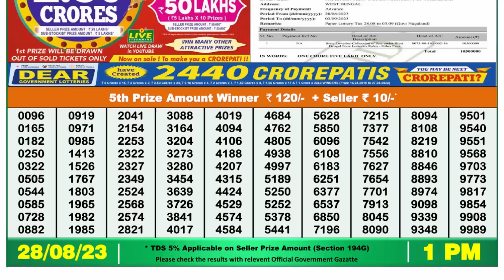Dear Lottery Sambad 1pm today 28.08.23 Nagaland State Lottery Result